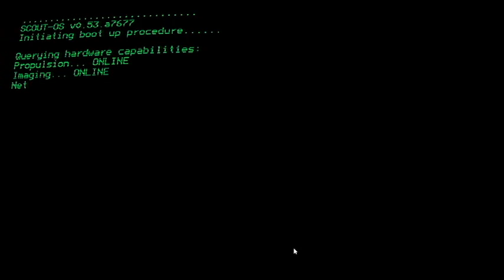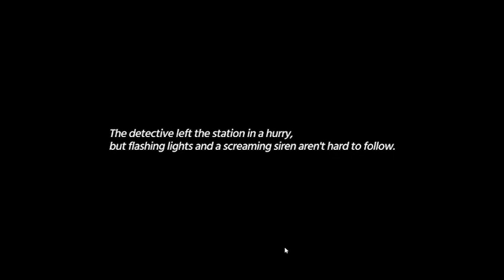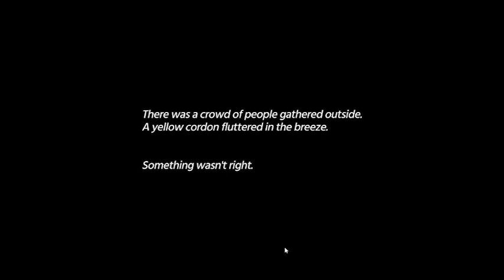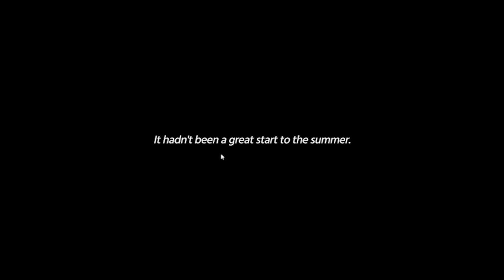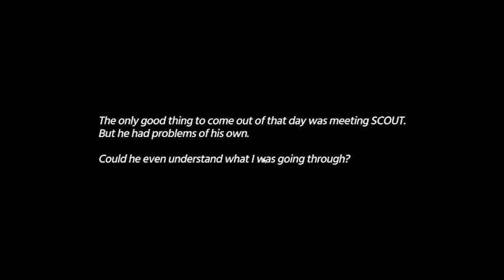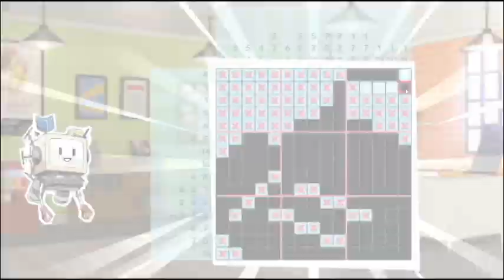Murder by numbers 1-7 case 1 end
Murder mystery mixed with picross?! SIGN ME UP :D